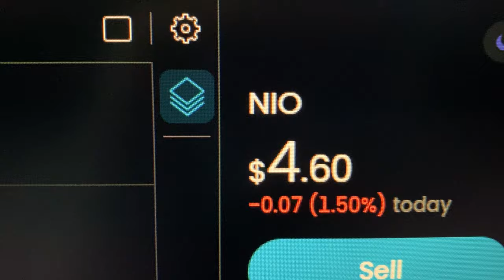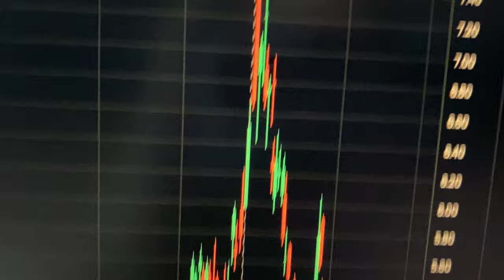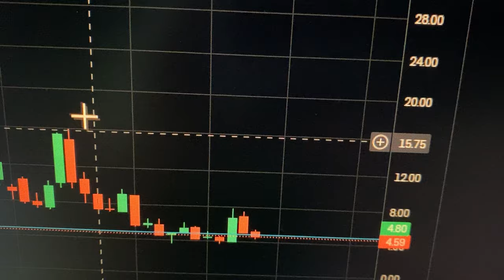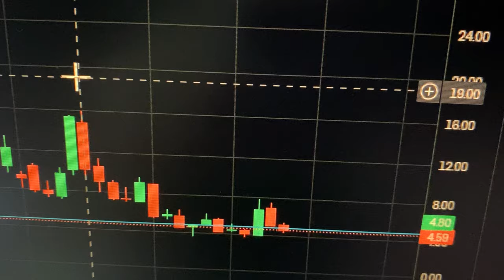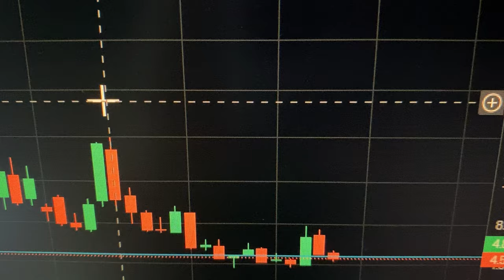11 Reasons Nio Stock Price is Low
11 Reasons Nio Stock Price is Low

In this YouTube, stocks and shares trading and investing video I talk about the 11 Reasons why Nio Stock Price is Low. I cover points such as as follows:
1. Investor doubts about China's stimulus measures: In October 2024, investors were unimpressed by China's stimulus measures, which lacked concrete figures and specific help for the electric vehicle (EV) sector. Which concerns NIO investors, and thus one reason why Nio Stock Price is Low.
2. Nio's expansion into Europe: Nio's expansion into Europe with cheap EVs could be threatened by higher tariffs. This is another reason why Nio Stock Price is Low.
3. Trade and political tensions between the U.S. and China: These tensions continue to drive many investors away from Chinese stocks including NIO stock.
4. Nio's unprofitable status: Nio will remain unprofitable as it continues to expand its battery-swapping networks. Nio Stock Price is Low now, but when NIO start to generate profits from battery swap the NIO stock price should rise.
5. Growing SG&A expenses: Nio's selling, general, and admin expenses are growing. This is one of the biggest reasons why Nio Stock Price is Low. But as time goes by and NIO sell a lot more cars and complete the setting up of the battery swapping stations, NIO's costs should reduce.
6. Share-based compensation plan program: Nio has more than doubled its share count since its IPO. I don't think this is a big issue that causes Nio Stock Price to be Low.
7. China's slowing economy: China's economy is slowing. And this concerns NIO stock investors. But I think that China is growing and the mainstream media bash China because of geopolitical reasons.
8. Fierce competition: Nio faces fierce competition from its industry counterparts. However, since NIO basis its ethos on quality over quantity, NIO sales should increase based on quality and its high Nano AI chip tech.
9. Dwindling demand: Demand for EVs in China is dwindling, which could affect NIO EV car sales. Aagin, as in point number 7, above, I don't see this as an issue and it's more geopolitical economic manipulation.
10. Price war: There is an intense price war in China's EV market and this could affect NIO EV car sales. There is some movement in prices of NIO's EVs, but as in point 8, above, NIO stand by its quality and super advanced AI semiconductor chips.
11. Falling deliveries: Nio's deliveries have been falling consistently for some quarters. This issue is mitigated with the reasons I give in this video. I don't see it as a long term issue that will affect NIO stock in the future.